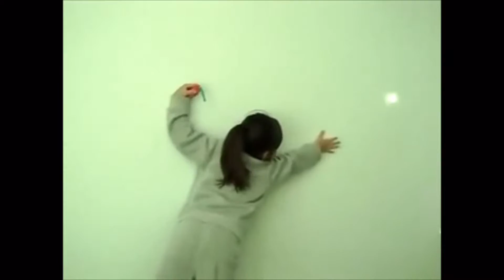The Rincons,..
For my Fairy Tails (Family),..